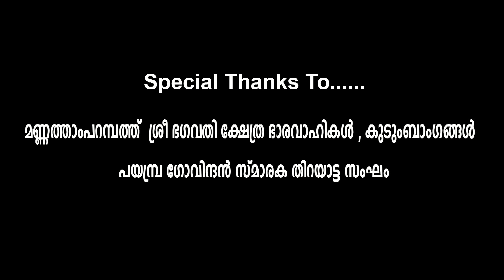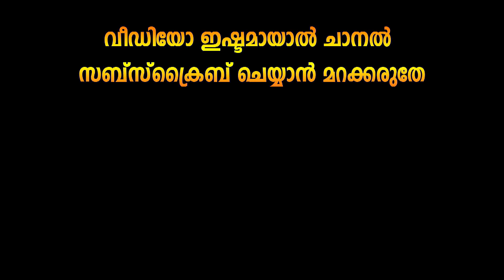ഭഗവതി തിറ -3 മണ്ണത്താംപറമ്പത്ത് Thira Theyyam Thirayattam kerala Temple religious arts and festivals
Thira Theyyam  thirayattam are religious performance arts held at  keralas temples in malabar region during the festival season. This kind of folk dance is famous in the state

തിറ തെയ്യം തിറയാട്ടം
തെയ്യം വീഡിയോ  തിറ മഹോത്സവം കോഴിക്കോട്
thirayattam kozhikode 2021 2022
theyyam whatsapp status
theyyam songs
theyyam comedy video
thira funny video
chendamelam  chenda melam
folk art  folk artists  folk festival  indian folk dance
Hindu temple  shiva temples in india  krishna  temple
hindu god Lord shiva  lord ganesha  lord vishnu  lakshmi devi
bagavathi  devi   kali   durga  kuttichathan  bhairava  hanuman
indian culture   indian heritage  arts of india  rituals in india
south india famous temple
cultural heritage of kerala
temples near me
places of worship
devotion and faith
mandir and  utsav
kuttichathan pooja  kutti chathan  chathan temple

held at Mannathamparambath Sree Bhagavathi Temple , Kozhikode ,Kerala , India   മണ്ണത്താംപറമ്പത്ത്  ശ്രീ ഭഗവതി ക്ഷേത്രം

അവതരണം :  പയമ്പ്ര ഗോവിന്ദൻ സ്മാരക തിറയാട്ട സംഘം